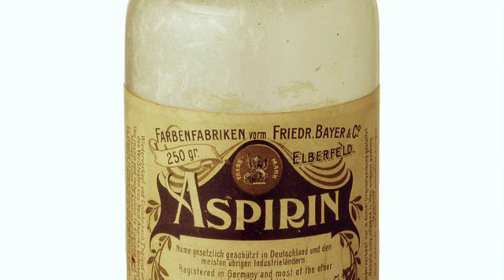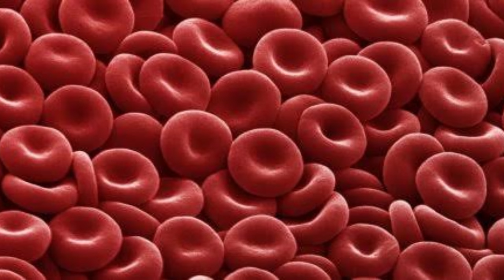INTERESTING FACTS IN TELUGU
few mindblowing interesting facts in telugu.